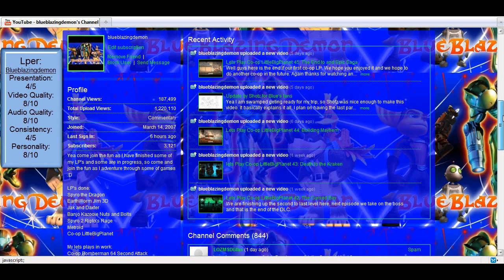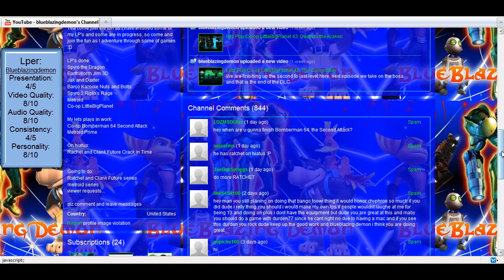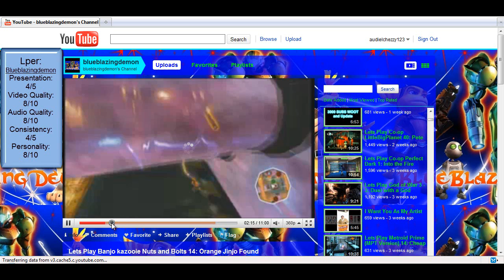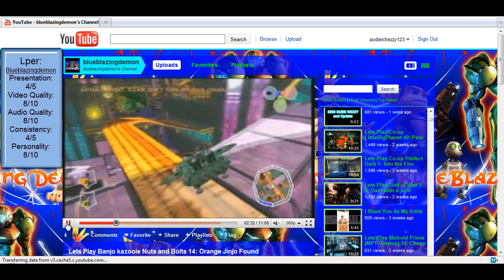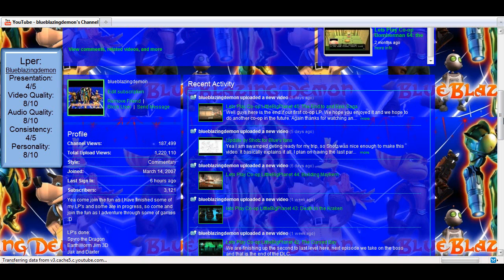Let's Review The Lper's Episode 3 - Blueblazingdemon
also give me suggestions and or leave a comment on could be improved